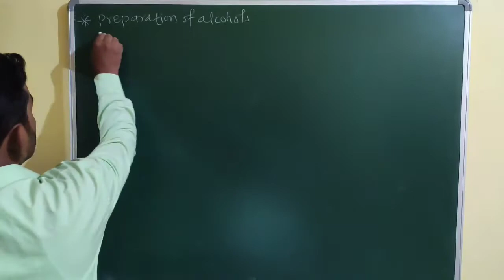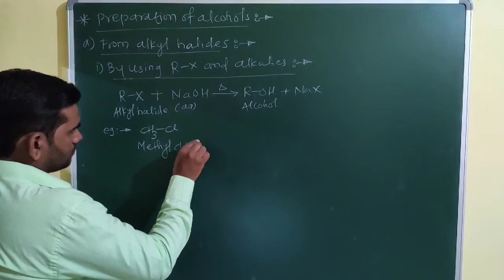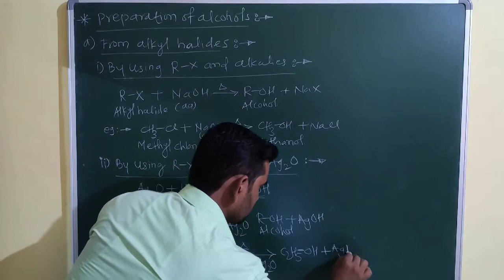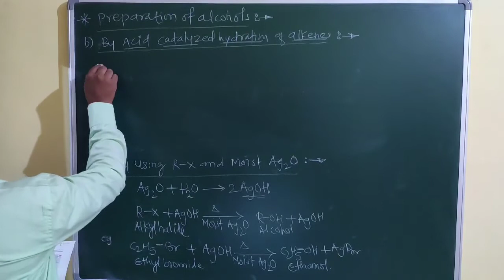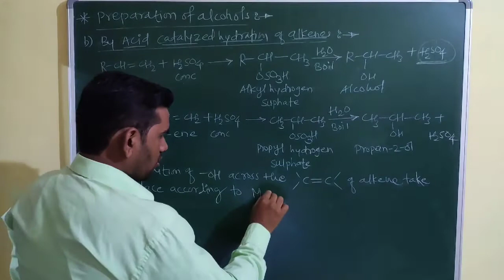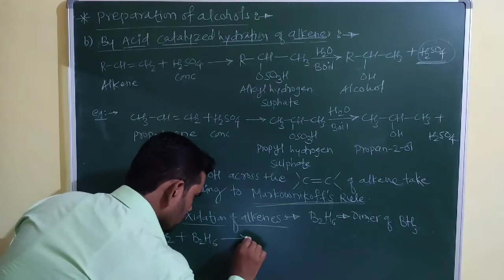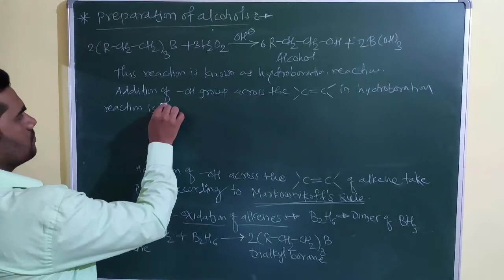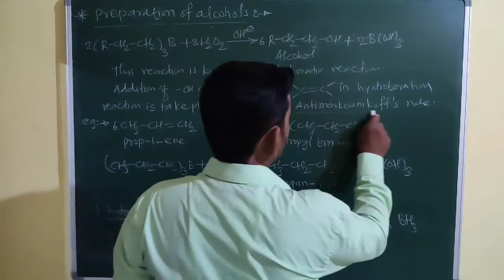Chapter No. 11: Alcohols, Phenols and Ethers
Methods of Preparation of Alcohols